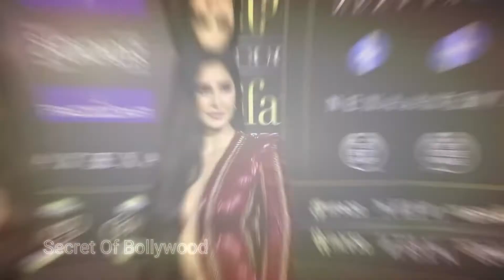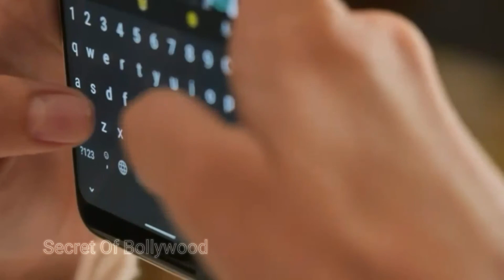शिल्पा सेट्ठी शूटिंग के दोरन रो पड़ी शिल्पा सेट्ठी ॥ knowledge media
name : shilpa shetty
source : bollywood channels
Purpose : infomation